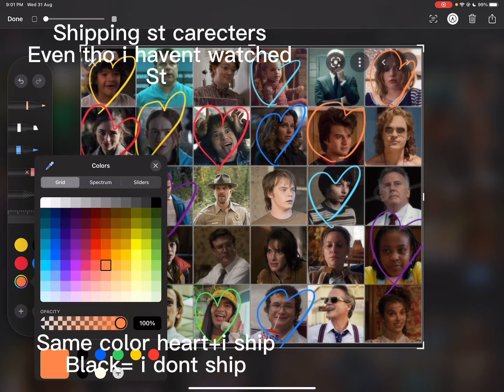Shipping stranger things ￼ Characters￼ w/o watching it 🤭